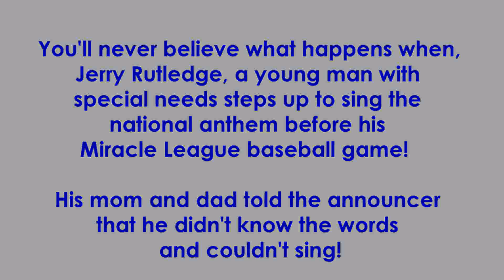Jerry Rutledge Sings Star Spangled Banner before Miracle League of South Hills Game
Jerry Rutledge, a player for the Dodgers ​steps up ​to sing​ the ​national ​​anthem before ​his​ Miracle League of the South Hills baseball game!  His mom and dad told the announcer that he didn't know the words and couldn't sing!​  ​Watch as Tim Ge​b​hart, Executive Director, for baseball star, Sean Casey's, Casey's Clubhouse/Pirates Charities Miracle League hands the microphone to Jerry. a star player for the Dodgers​,​​ as​ his best buddy, all-star​,​ Robert Demsky​,​ salut​es​ the ​f​lag​.  They ​knock it out of the park!​  ​When asked where he learned to sing, Jerry exclaimed "YouTube".

Casey’s Clubhouse serves as the charitable foundation working to raise funds for the Pirates Charities Miracle League Field of the South Hills, near Upper St. Clair, PA. We are carrying on the mission statement of all Miracle League fields: “Every Child Deserves A Chance to Play Baseball.” We are bringing the game of baseball to children who may have never had the opportunity to play on a real field. Casey’s Clubhouse has eliminated the challenges that prevent many children from playing the game of baseball.​ Pirates Charities provided financial support for the project and worked with Sean to generate awareness for the effort. Over 200 youth and adults participate in the South Hills program. A specially designed, accessible playground was added to the complex in 2015. Pirates Charities provided additional funding for this expansion.